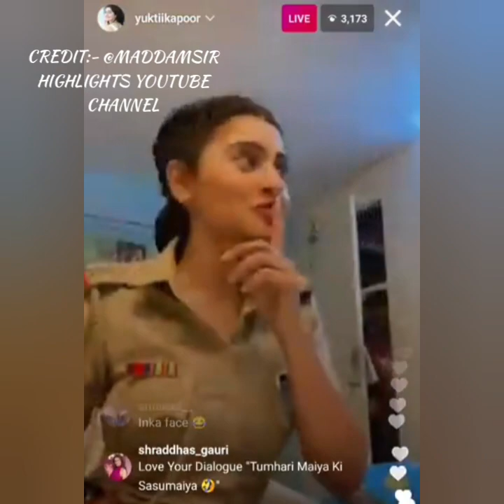|RAHIL हमेशा मुझे रूम में लॉक कर देता है| |RAHIL AZAM MASTI WITH GULKI JOSHI| | MADDAMSIR|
WHY ADS ARE IMPORTANT VIDEO

MY BIGGEST FAN. @Nandini Ogre

MADDAMSIR FANCLUB 2021 LINK
username is

LINK👇🏻

अब इस तरीके से बढ़ेगा MADDAMSIR की TRP!

HI EVERYONE!

MADDAMSIR
ANUSEENA
GULKI JOSHI AND RAHIL AZAM
FAKIRI
REVIEWZ TV
BITU PUR
TMKOC
LOVE
BIKE
MADDAMSIR
SONY SAB
SONY PAL
BAALVEER RETURNS
BAALVEER
DEV JOSHI
ANAHITA BHOOSHAN
KUMKUM BHAGYA
KUNDALI BHAGYA
ANUSEENA
CHANCHALSAKHRE
Chanchal's Lifestyle Vlogs
CHEETAH CHATURVEDI
KARISHMA SINGH
PUSHPA SINGH
SANTOSH SHARMA
BHAVIKA SHARMA
PRIYANSHU SINGH
YUKTI KAPOOR
DOUBLING TROUBLING
HASSENA MALLIK
SHO
SI ❤
ANUSEENA
MADDAMSIR
vm❤
SONY SAB

BEFORE GIVING A STRIKE

AS IT'S A RESULT OF MY HARDWORK!

maddam sir, maddam sir 1, maddam sir 143, maddam sir 153, maddam sir 142, maddam sir 40, maddam sir 100, maddam sir 150, maddam sir 144

maddam sir, maddam sir 1, maddam sir 143, maddam sir 153, maddam sir 142, maddam sir 40, maddam sir 100, maddam sir 150

maddam sir, maddam sir 1, maddam sir 143, maddam sir 153, maddam sir 142, maddam sir 40, maddam sir 100

maddam sir, maddam sir 1, maddam sir 143, maddam sir 153, maddam sir 142, maddam sir 40

maddam sir, maddam sir 1, maddam sir 143

maddam sir, maddam sir 1, maddam sir 143, maddam sir 153

maddam sir

maddam sir, maddam sir 1